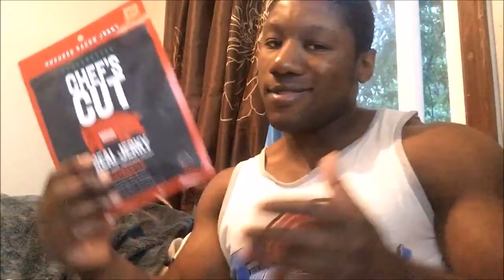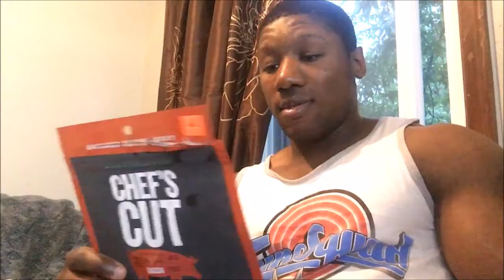Ayyyye almost at 1k Subs Flex!!!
The song that I used in the backgroung is called...